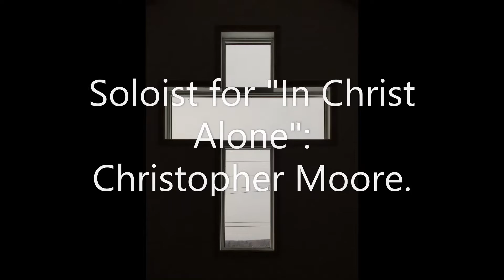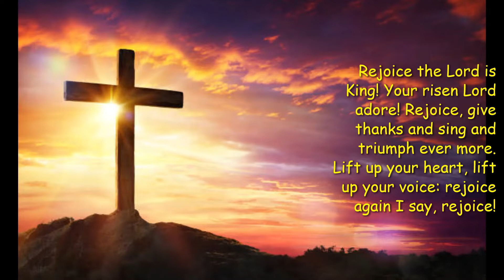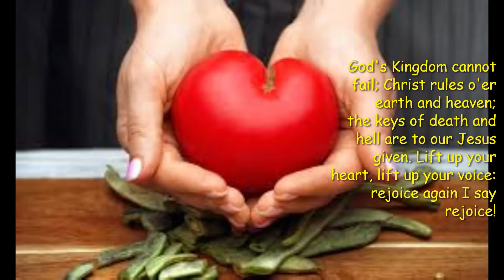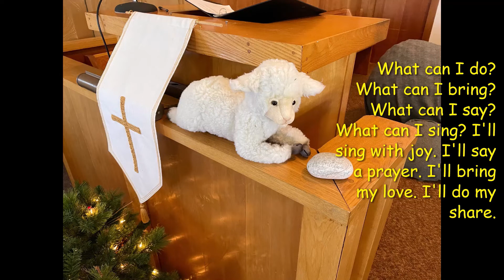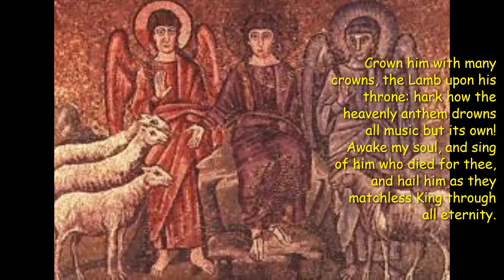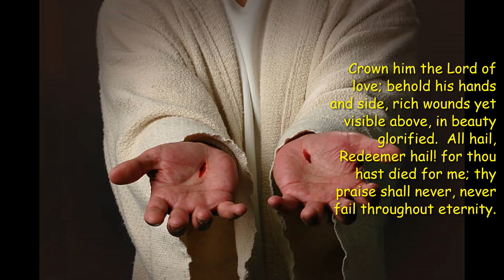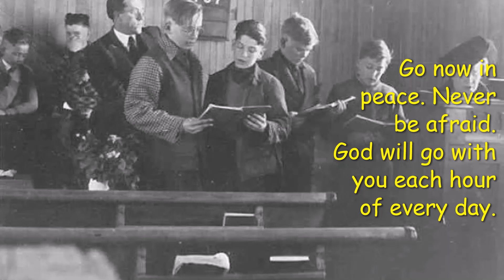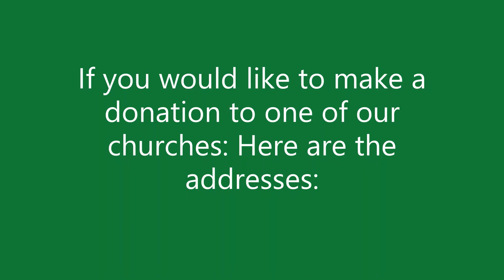Reign of Christ Sunday Worship November 21 2021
Recorded at St. Andrew's United Church
Port Loring ON